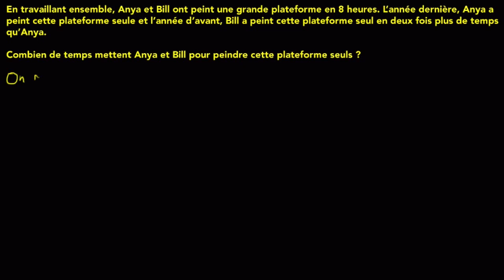Une mise en équation qui conduit à une équation rationnelle - exemple 2